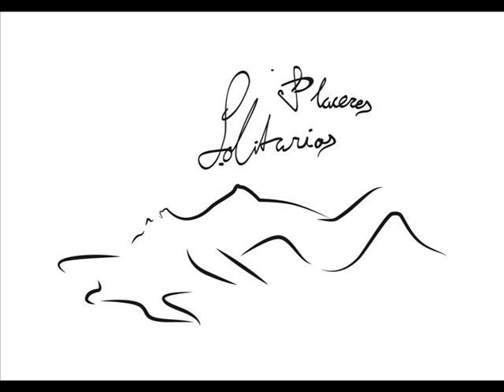PLACERES SOLITARIOS: BLUES DEL TROMPETISTA.wmv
Directo en Viloira 7 Junio 2012